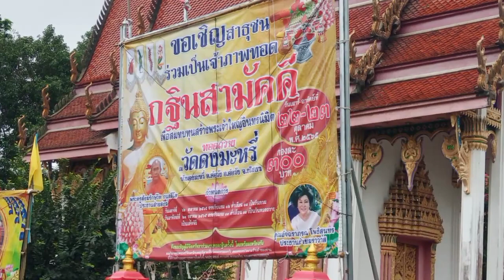บุญข้าวสากวัดบ้านดงมะหรี่